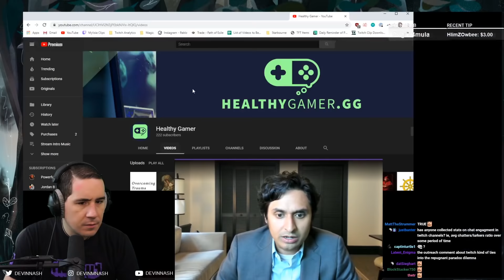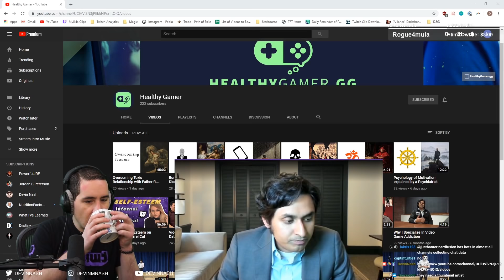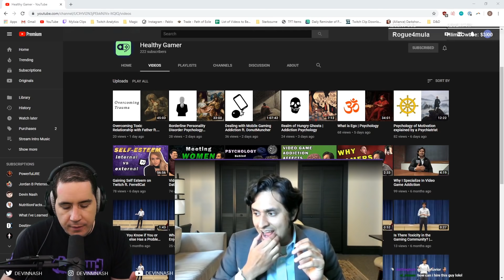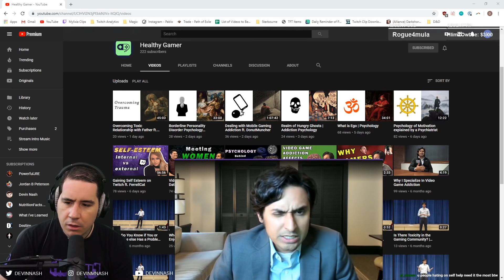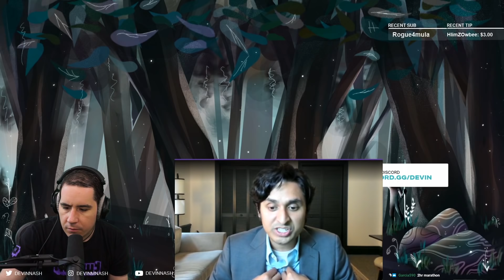How To Succeed as a Gamer ft. Harvard Psychiatrist Dr. Alok Kanojia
This is talk #2 on our channel with Dr. Alok Kanojia - renowned Harvard Psychiatrist specializing in distilling how gamer's think. Dr. Kanojia looks to use a combination of Eastern practice and Western neuroscience to answer some of the most difficult questions we have about mental health in gaming.

This talk covers a great deal around mental health and gaming. Some of the most interesting things to pull from this talk -
- "The brain's priorities are different from what we want them to be"
- Observing self vs. consciousness
- Focusing on yourself vs. comparisons to other people

Editor / Videographer: Zajima
Thumbnail: Neue / Pressr